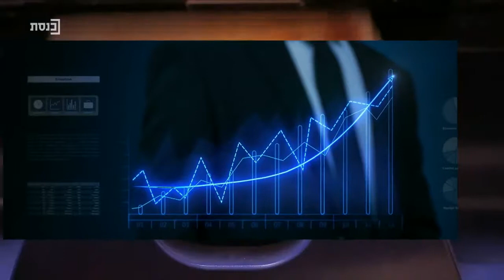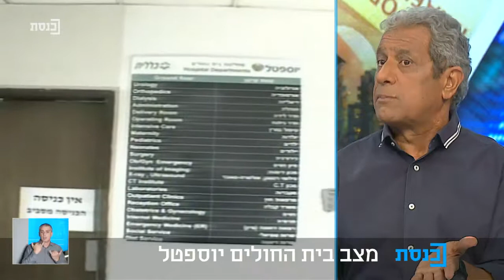המדד אחד על אחד עם רועי כ"ץ - תכנית 16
אורח:
מאיר יצחק הלוי, ראש עיריית אילת